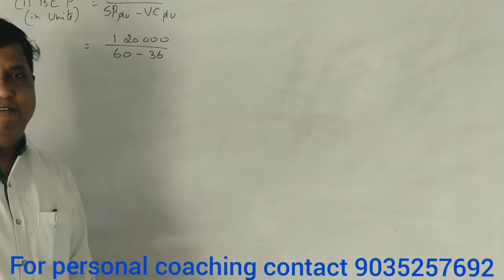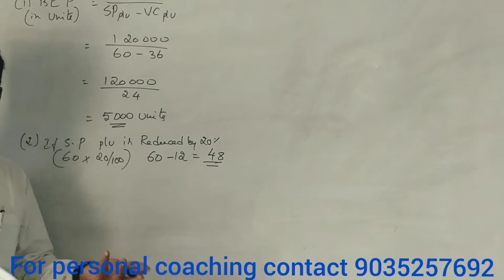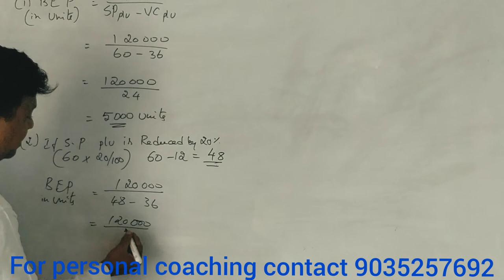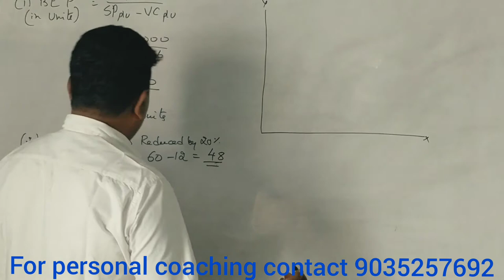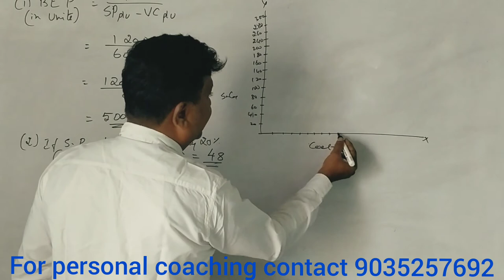Marginal Costing in Kannada PART 8 (2016 B.B.A Question Paper for 14 Marks) By Srinath Sir